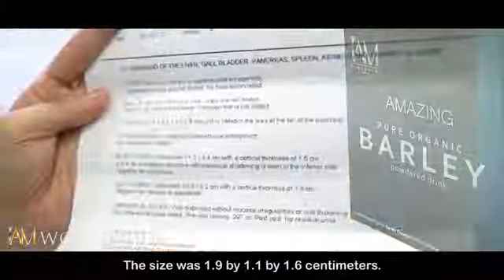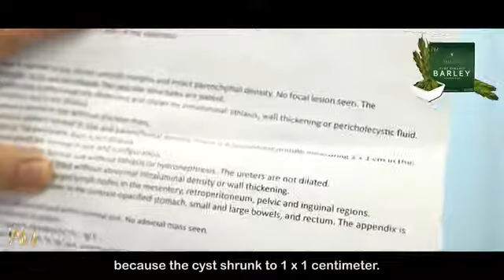Amazing Barley Testimony - Pancreatic Cyst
May kilala ka bang may sakit tulad ng Pancreatic Cyst?

Prevention is always better than cure!